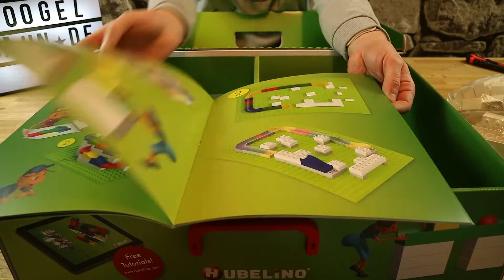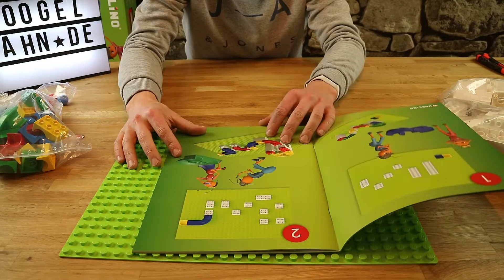Hubelino Kugelbahn 🔥 [200 TEILE] 🧒🏻 Tolle KUGELBAHN für Kinder ab vier Jahren im Test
In diesem Video seht ihr das Hubelino Kugelbahn Set mit 200 Teilen - ausgepackt, aufgebaut und ausprobiert!  🔥
Die Bausteine sind kompatibel mit Lego Duplo und kann damit kombiniert werden.  🔥

Mit dabei ist eine große, bestens bebilderte Aufbauanleitung für vier Modelle, die aus diesem Set aufgebaut werden können. Im Video haben wir uns natürlich an dem größten der Bauvorschläge versucht.